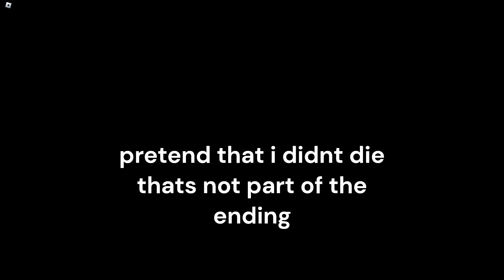Hallway ALL ENDINGS + BOSSFIGHT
Both endings from the Hallway puzzle developed by Hiioh

CHAPTERS
0:00 Intro Cutscene
0:48 Bossfight
3:21 Normal Ending
4:46 Secret Ending